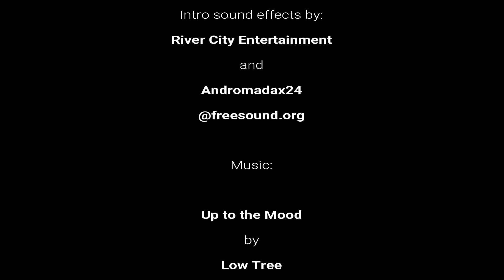Ep 17. Loneliness Part 2 - Solitude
Chuck brings it with a word on how to combat loneliness with solitude!   Being alone is not the problem - what you DO with the time you are alone is up to you!